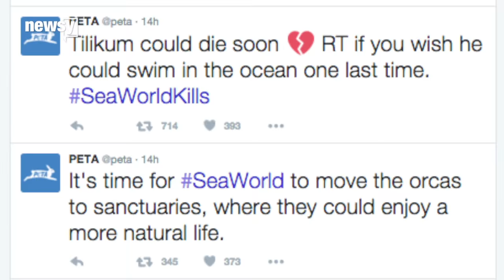SeaWorld: 'Blackfish' Killer Whale Tilikum Dying From Lung Infection - Newsy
SeaWorld announced 35-year-old Tilikum, the orca featured in the documentary "Blackfish," is dying from an incurable lung disease.

Transcript:
Tilikum, the orca at the center of the documentary "Blackfish," is dying from an incurable disease.
SeaWorld announced Tuesday the killer whale is becoming "increasingly lethargic" while battling a bacterial infection in his lungs. But the park says "he has received the best in marine mammal health care and life enrichment available."
Tilikum has been at SeaWorld for the past 23 years, and news of his illness has, not surprisingly, re-sparked controversy about animals in captivity.
People for the Ethical Treatment of Animals, better known as PETA, has long condemned the capturing of wildlife for show and SeaWorld. The organization sent out about a dozen tweets condemning the whale's health problems.
Some of those tweets centered around points brought up by "Blackfish," including the fact Tilikum killed several people while in captivity.
Technically, Tilikum wasn't captured by SeaWorld or born in captivity. And the organization says he's about 35 years old, which is "near the high end of the average life expectancy for male killer whales."
This video includes clips from SeaWorld and Magnolia Pictures / "Blackfish."